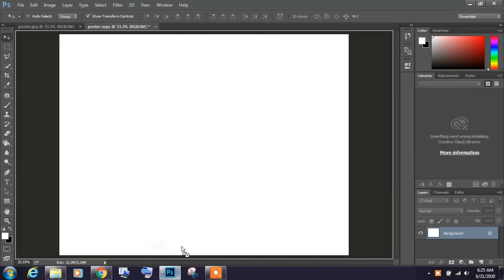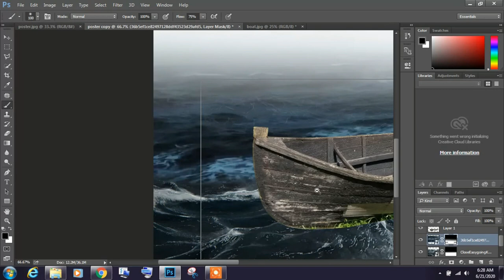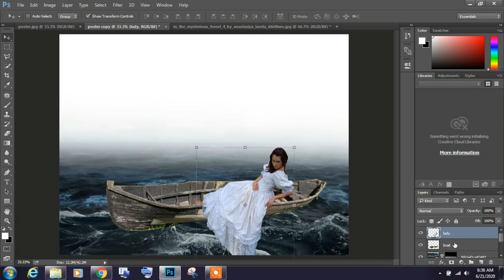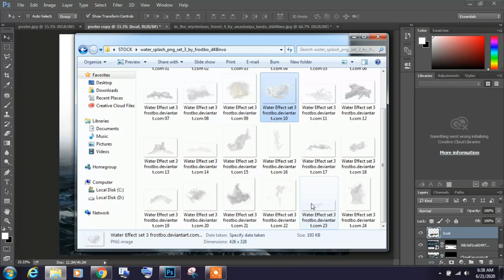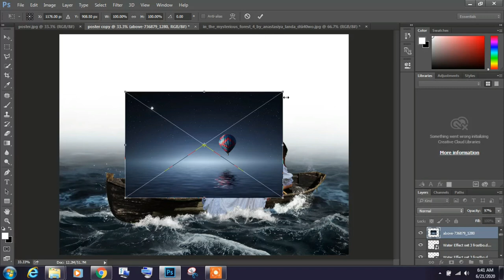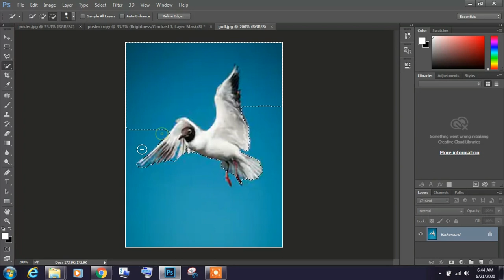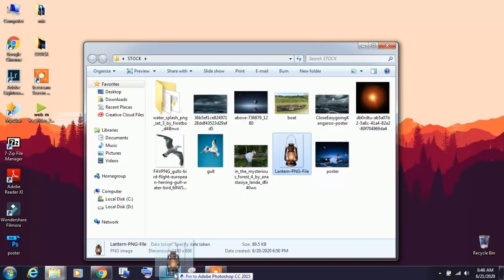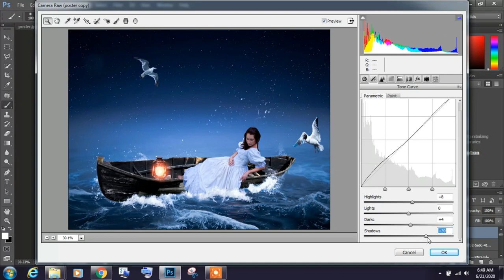Photo Manipulation Tutorial: Girl On Boat - Photoshop CC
Hello friends in this video we will learn how to make photo manipulation and adding light effect in photoshop cc.